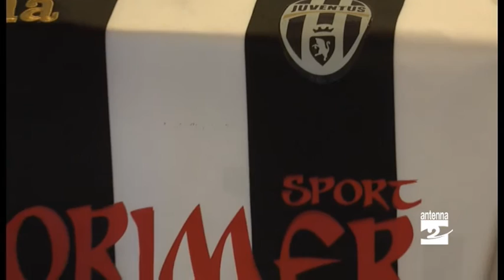A Darfo torna in campo la Juve anni '80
Tacconi, Bodini, Briaschi, Vignola: nomi che ai più giovani forse suggeriranno poco, ma per chi è stato tifoso bianconero negli anni ’80 significano molto. Sono alcuni dei protagonisti di annate straordinarie per la Vecchia Signora, culminate con la vittoria nella Coppa Intercontinentale a Tokyo contro l’Argentinos Juniors, l’8 dicembre di trent’anni fa. Era la Juve di Platini e Boniek, ma anche di altri giocatori meno conosciuti che fecero la loro parte per contribuire al successo. Alcuni di loro saranno in campo sabato (14 novembre) a Darfo per una partita all’insegna della solidarietà.
«Sarà un incontro di beneficenza per ricordare Davide e Andrea, i due fratellini tristemente uccisi a Ono San Pietro dal padre. Raccogliamo fondi per realizzare il sogno della mamma e dei nonni di costruire un oratorio a Ono San Pietro che possa diventare un punto di accoglienza per donne e bambini che subiscono queste violenze gravi in famiglia», spiega Orietta Zeziola, manager dei Vintage Neroverdi.
Saranno proprio le vecchie glorie del Darfo, sabato alle 14,30, a sfidare i bianconeri anni ’80, che per l’occasione diventeranno la Juventus di Remino. «Valerio Remino è lo storico massaggiatore della Juve di quegli anni: è stata sua l’idea, insieme al cantautore Antonio Pedersoli, di organizzare questa partita», prosegue Orietta Zeziola. Remino, tra l’altro, ha compiuto 60 anni a maggio. La partita sarà dunque l’occasione per festeggiare lui e l’anniversario della vittoria di Tokyo.  Trent’anni fa la Juve vinse anche la sua prima Coppa campioni, ma in questo caso c’è purtroppo solo da ricordare una tragedia, quella dell’Heysel.
«Ho chiamato 57 ex giocatori della Juventus. Tutti hanno nel cuore Valerio Remino: ha lasciato un segno nella memoria di ognuno di loro». Finora hanno confermato la loro presenza Stefano Tacconi, Luciano Bodini, Roberto Galia, Roberto Tricella, Massimo Briaschi, Beniamino Vignola, Roberto Tavola, Giovanni Koetting. «Non abbiamo osato chiamare Platini», dice Orietta Zeziola. Effettivamente, in questo periodo Michel Le Roi ha ben altri pensieri per la testa.